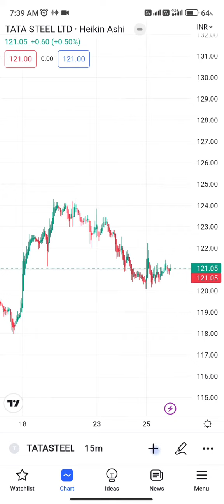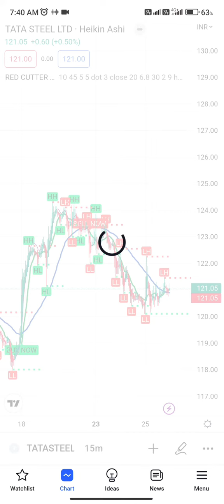RED CUTTER V9.0 ACTIVATION DEMO | GET THIS INDICATOR LINK ON DESCRIPTION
🙏வணக்கம் வாழ்க வளமுடன் 🙏

WELCOME

Stock market is subject to Market Risk. Past performance is not a guarantee of future performance. There is risk of loss in trading and investment in market including equity, derivatives, commodity and currency. I am not SEBI registered.The information provided here is for education purposes only.I will not be responsible for any of your profit/loss with this channel suggestions.